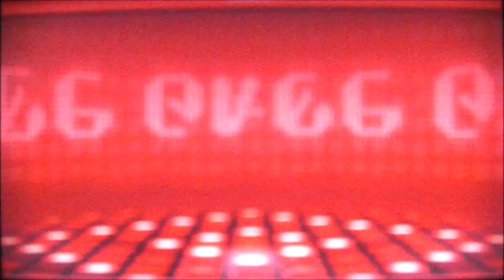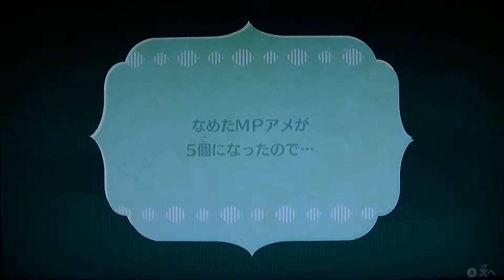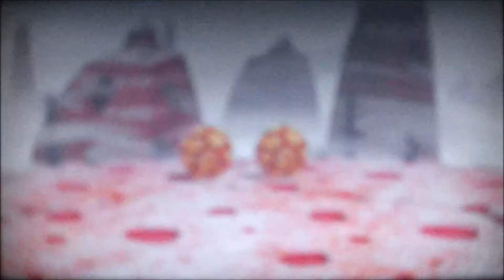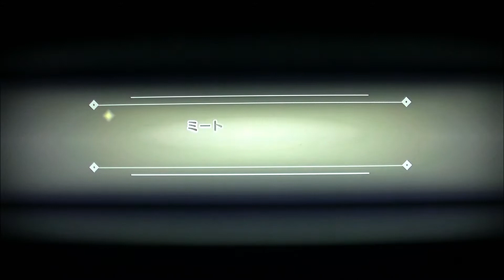ミートピア switch プレイ映像 4